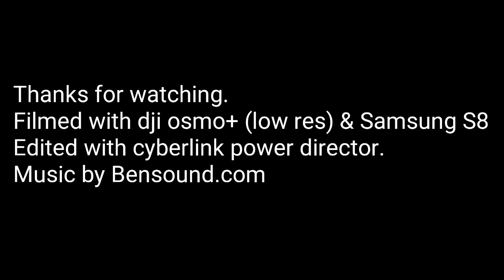DJI osmo+ Steam train!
Ballarat tripped header, filmed with my DJI Osmo+ and chucked together in low res using a phone Editor only.

A Dji phantom 4 pro drone is coming soon and I have full HD & 4k rail  and event vids planned.  Even the possibility of a short movie.